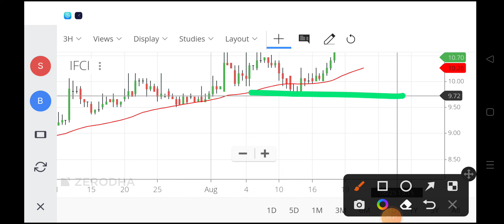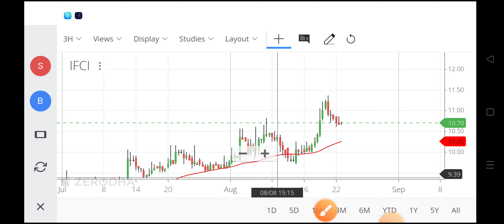ifci share news today,ifci share latest news,ifci share latest news today,